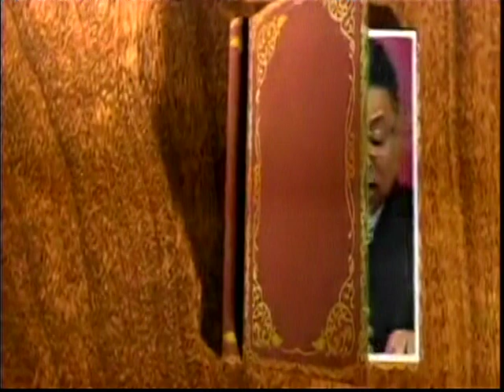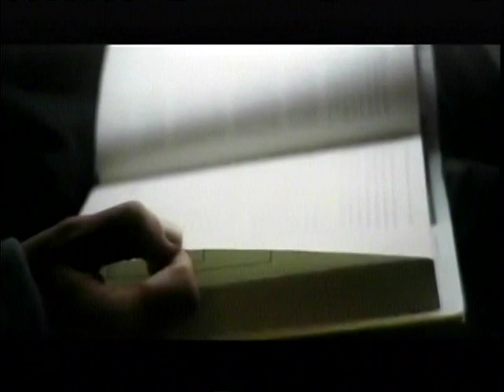PROGRAMA JUNTOS VENCEREMOS COM PR MANOEL CALISTO 10082019 TV CINEC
PROGRAMA JUNTOS VENCEREMOS
APRESENTAÇÃO – PR. MANOEL CALISTO
CONVIDADOS:
• PR. MARCELO
FACEBOOK - IGREJA EVANGÉLICA RESPLENDOR E GLÓRIA